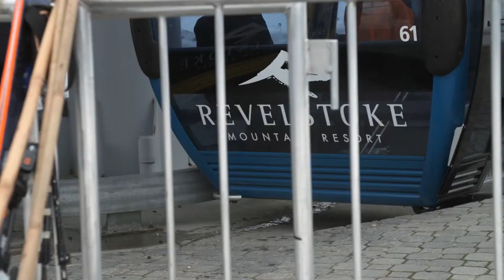In Search of Snow in Canada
Ian McIntosh, Sage Cattabriga-Alosa, Nick McNutt, and Dana Flahr travel through Canada in search of snow. The odyssey started in Revelstoke, where the shred posse got their inbounds skiing on. Almost Live, Season 7, Episode 7